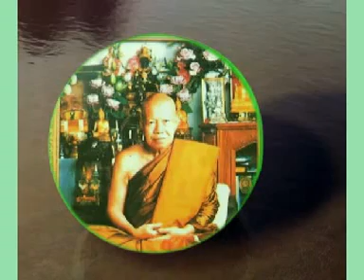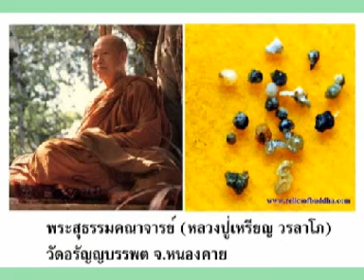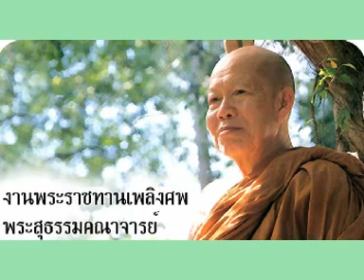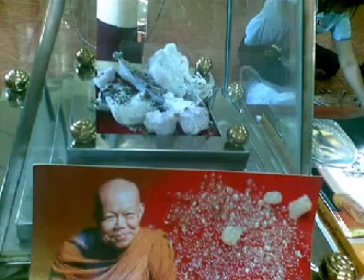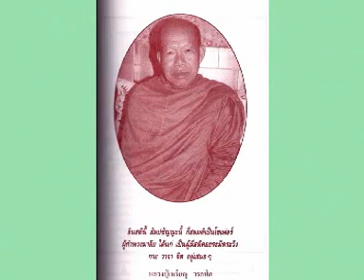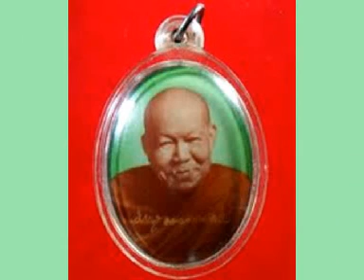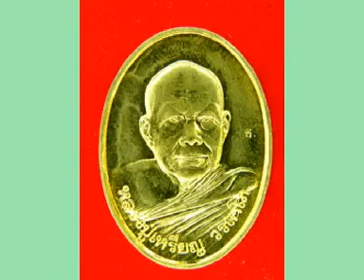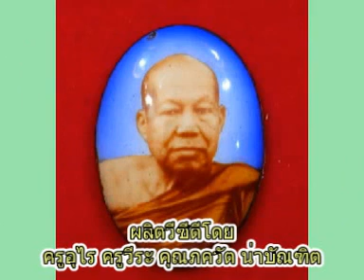หลวงปู่เหรียญ วรลาโภ เทศนาเรื่องหลักของพุทธศาสนา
หลวงปู่เหรียญ วรลาโภ เทศนาเรื่องหลักของพุทธศาสนา วัดอรัญญบรรพต ต.บ้านหม้อ อ.ศรีเชียงใหม่ จ.หนองคาย คลิกอ่านประวัติหลวงปู่ได้ที่